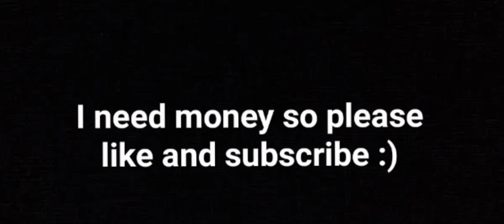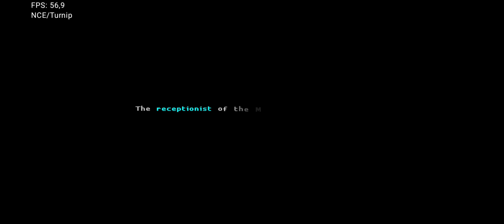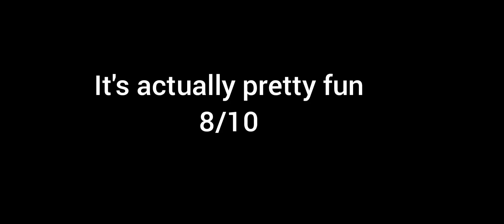My first Katana Zero experience